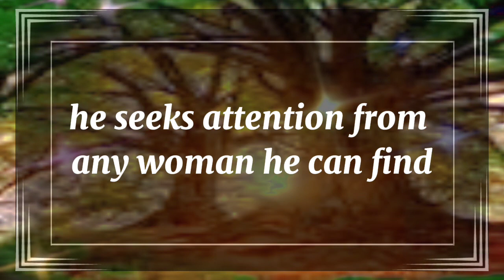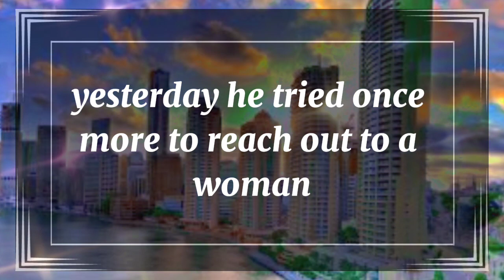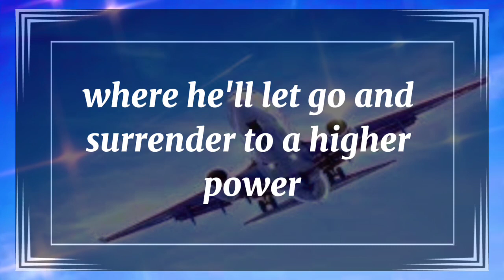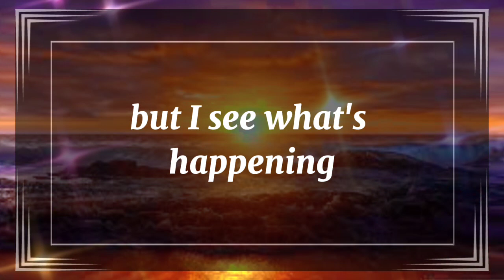😱Shocking!!! 💔😭 THEY CAN'T STOP THINKING ABOUT HOW PERFECT . dm to df twin flame reading